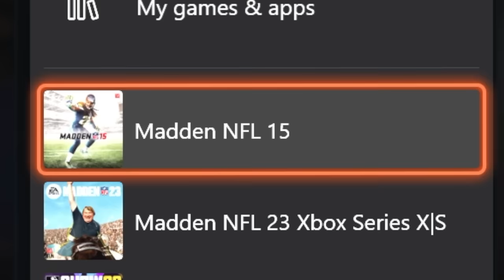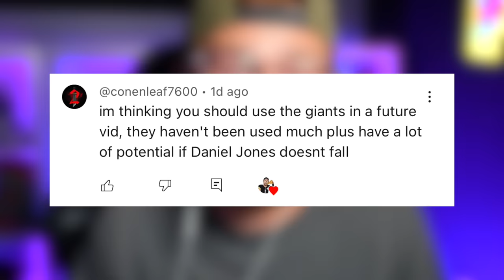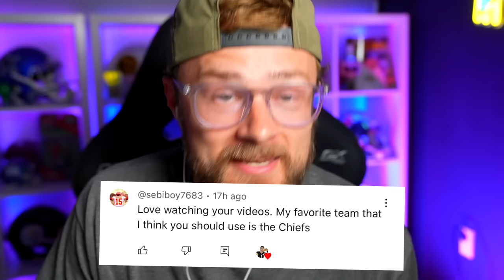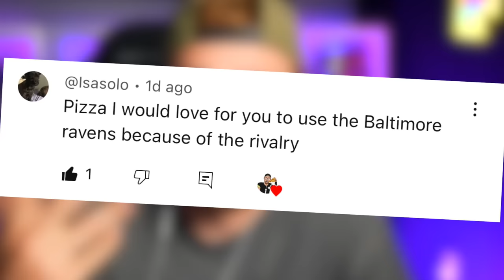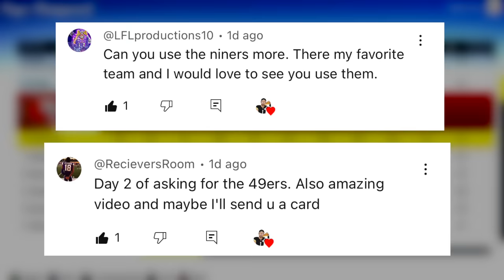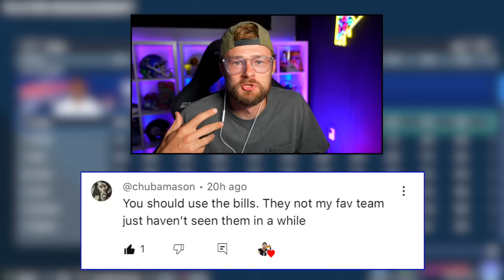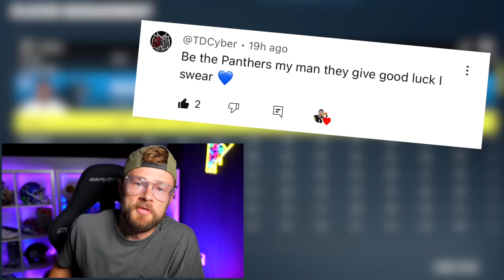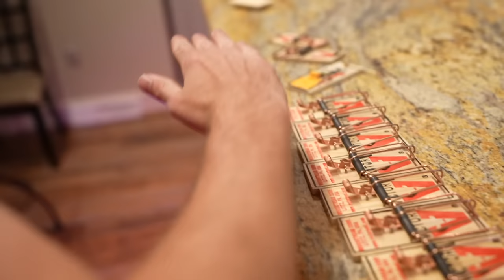I Played the Gauntlet in EVERY Madden!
I played every single madden gauntlet that exists..

-YoBoy Pizza